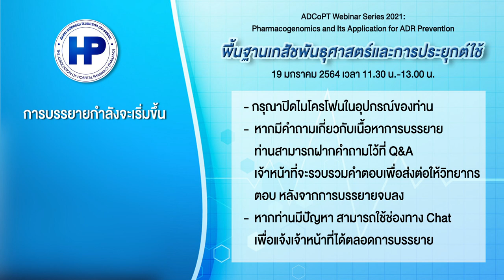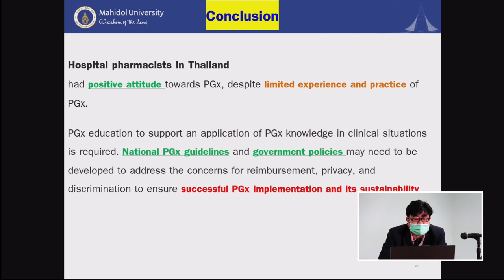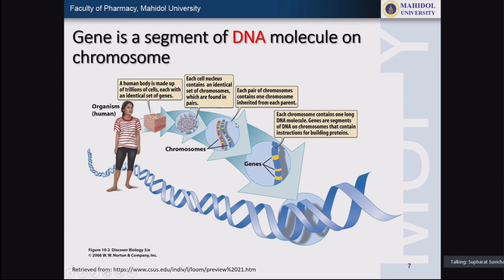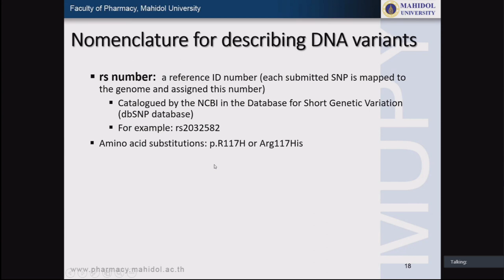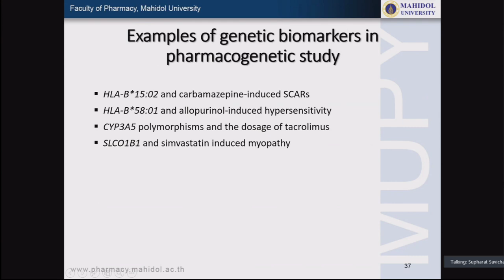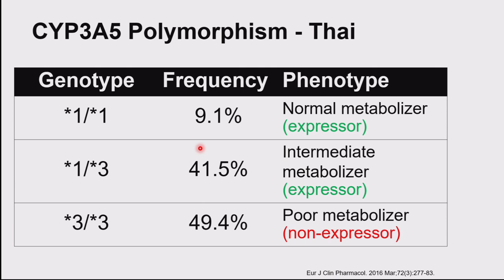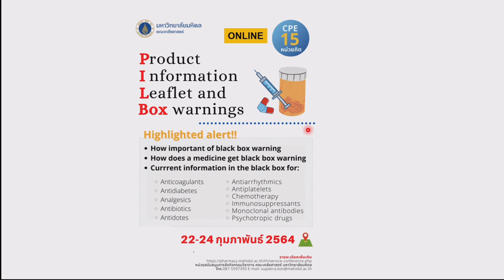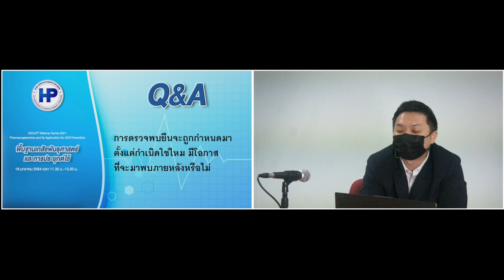พื้นฐานเกสัชพันธุศาสตร์และการประยุกต์ใช้ EP.1